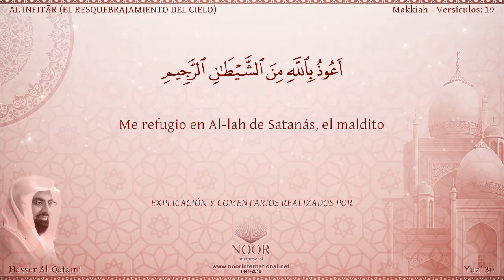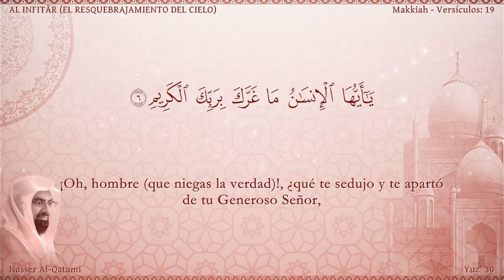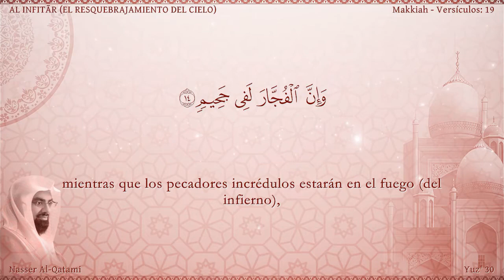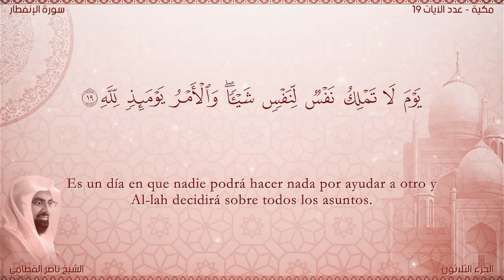82 El Corán narrado en español 82 Sura AL INFITĀR القرآن مترجم إلى الإسبانية 🇦🇩 سورة الإنفطار🇲🇦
82 El Corán narrado en español  82  Sura AL INFITĀR Nasser Al Qatami   Traducción española720P HD
 القرآن مترجم إلى الإسبانية 🇦🇩 سورة الإنفطار🇲🇦